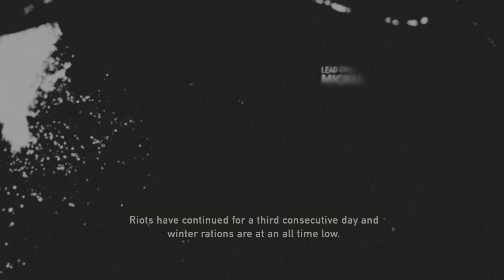The Last of Us™ Remastered 20210714195113 - Opening Credits